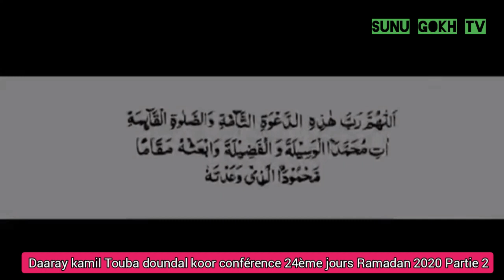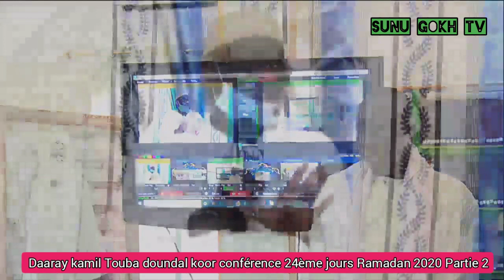Daaray kamil Touba doundal koor conférence 24ème jours Ramadan 2020 Partie 2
Merci de vous abonne sur la chaîne YouTube SUNU GOKH TV et cliquez sur l'icône de la cloche pour ne rien rater de votre chaîne YouTube SUNU GOKH TV  Lien vidéo